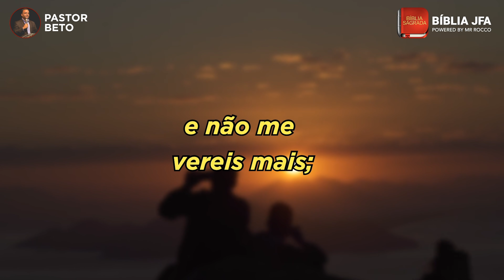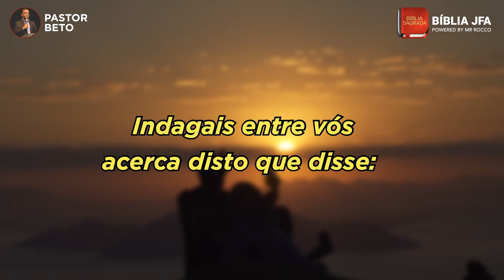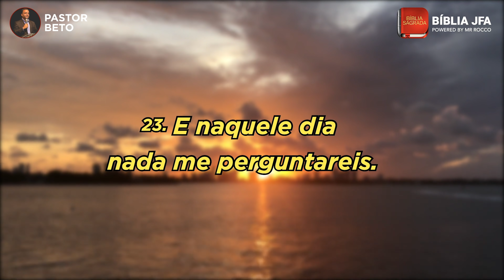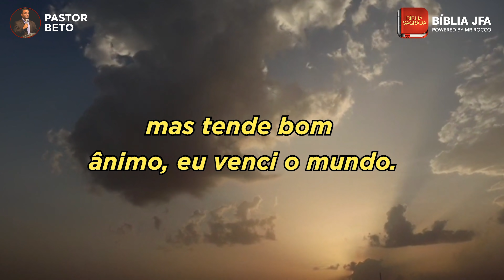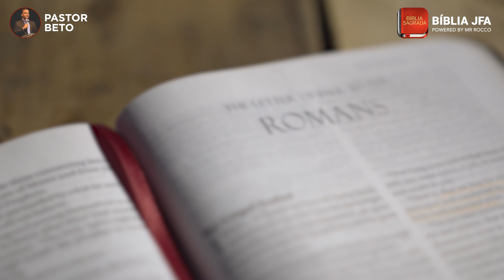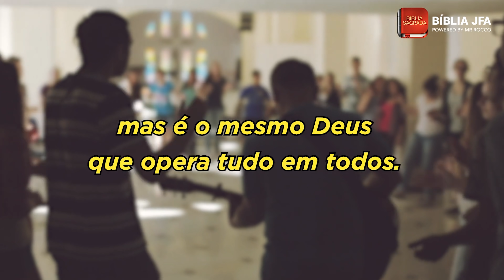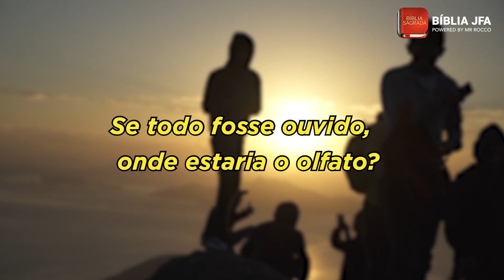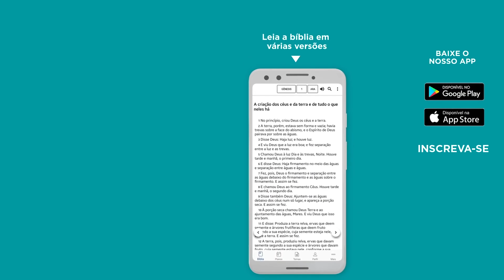ORAÇÃO: UNIDADE DO CORPO DE CRISTO - Bíblia JFA Offline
Ore conosco neste momento!

0:00:00 Introdução
0:06:31 João 16
0:12:04 Oração
0:19:55 Reflexão
0:21:08 1 Coríntios 12

Compartilhe essa oração. Aproveite para abençoar seus amigos e familiares.